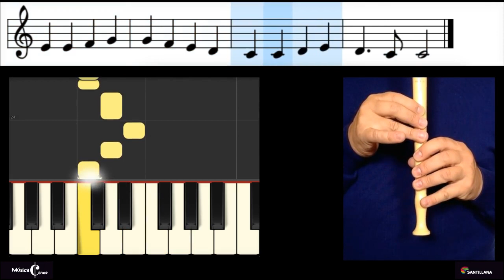Como tocar o Hino à Alegria - Tutorial para flauta de bisel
Tutorial para tocar o Hino à Alegria (9.ª sinfonia de Beethoven) na flauta de bisel.